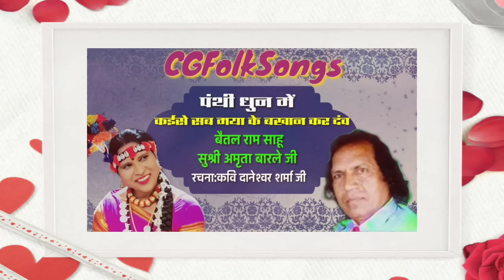कईसे सब मया के बखान कर दव सुश्री अमृता बारले बैतल राम साहू पंथी धुन में Amrita Barle